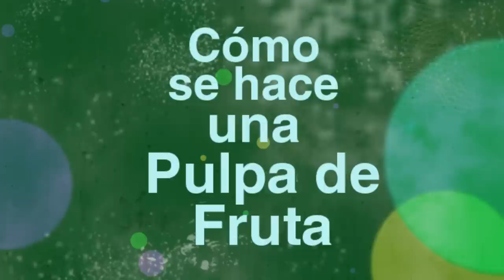¿Cómo se hace la pulpa de fruta?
Ya muy pocas veces uno se toma un jugo sacado de la fruta.

Todo viene en pulpa que fue procesada para que aguante un buen tiempo hasta que quieras tomarte ese jugo delicioso con sabor a fruta.

Nosotros les vamos a enseñar como, ustedes, pueden hacer sus propias pulpas en casa.